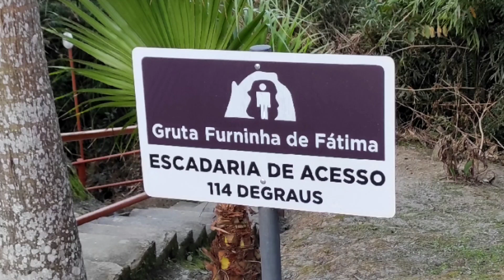Gruta Nossa Senhora fátima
A Gruta Nossa Senhora de Fátima é uma beleza natural, possui um local com oratório e bancos para as pessoas fazer suas orações, rodeada com varias belezas naturais como mata e cachoeira a gruta também traz um pouco de religiosidade, uma harmonia e um bem estar as pessoas, local muito lindo de ser visitado.
HORÁRIOS DE FUNCIONAMENTO
Aberto ao público diariamente.
CONTATOS
Alguma sugestão, dica, ajuda pro canal contato